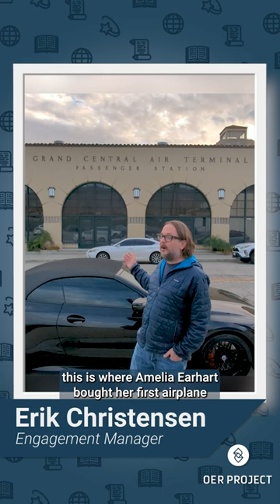Women in History - Amelia Earhart | OER Project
Celebrate Women’s History Month with us! OER Project Engagement Manager Erik Christensen spotlights aviation pioneer Amelia Earhart. Join our journey to discover how women have profoundly shaped history. Explore their contributions and learn how to integrate their stories into your social studies curriculum.